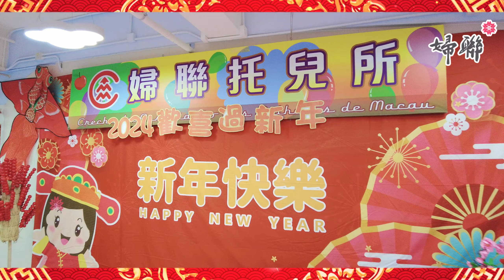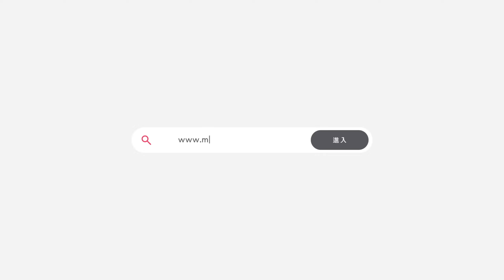【婦聯Vlog #39】🐲龍行龘龘賀新歲！🎉「年」要這樣過！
今天是大年三十除夕夜🎆， 你準備好迎接這隻龍了嗎？當你同好耐嘅親戚朋友時講新年快樂外，不妨可以講一句「龍」time no see🐲～踏入新一年，你有咩新年願望呢？就等我哋帶大家一齊走遍婦聯各單位，喺笑聲笑聲滿載溫馨嘅祝福聲中，聽下佢哋有咩新年願望！